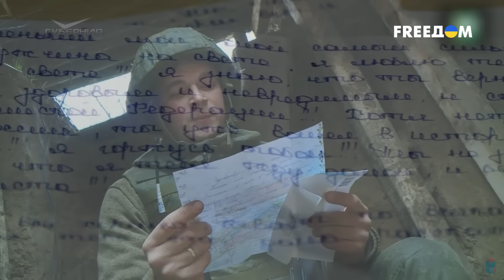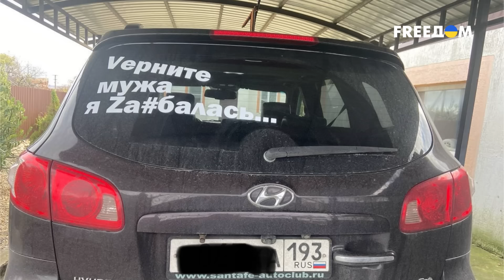🔴 Россиянки вдруг "ПРОЗРЕЛИ" – РФ КИНУЛА их мужей! Перспектив у них НЕТ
Пока жены российских оккупантов писали письма на фронт и поддерживали войну в Украине – их на болотах уважали и почитали. А как только они вышли на улицы с просьбой вернуть суженых домой – стали врагами народа. Женщин возмутило то, что путинская власть даже и не думает проводить ротации и отправлять так называемых "защитников родины" в отпуск. Почему "русские бабы" взбунтовались только сейчас и как кремлевский режим реагирует на открытую критику Путина накануне президентских выборов?